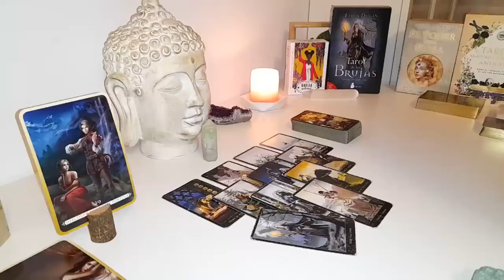LEO URGENT❗️SOMEONE'S DROPPING A BOMB! WHAT THEY SAY WILL SHOCK YOU💜 LEO LOVE TAROT READING